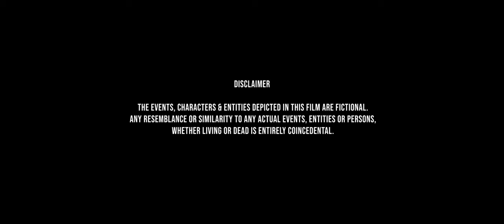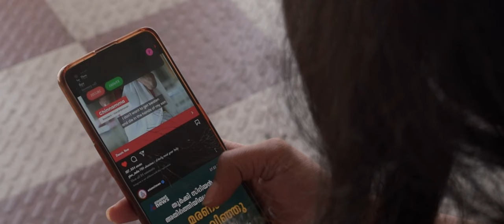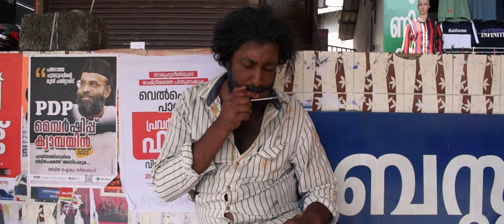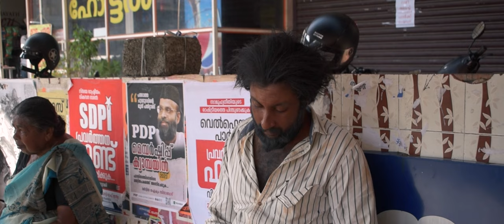യിഫ്താഹ് - YIFTHAH | Malayalam Short Film | Ajin Manoj | Nitin K Siva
Presenting YIFTHAH Malayalam Short Film  By A CUBE ENTERTAINMENTS Originals

Produced By
ABHISHEK P SUBASH

Dop & Editing
AKSHAY PRASEED

Music
NITIN K SIVA

Screenplay
SUDHAYA

Cast
PRIYA KS

RAJU

Makeup
VISHNU ANILKUMAR

Co Producer
ABLE G VARGHESE

Dubbing Artist
ABILASH VELIYANADU

Creative Director
ALEENA JOHNS

Story Artist
ARATHY SHAJI

Get alerts when we release any new video. TURN ON

THE BELL ICON on the channel!

*ANTI-PIRACY WARNING *

This content is Copyrighted by A CUBE ENTERTAINMENTS. Legal action will be taken against those who violate the copyright of the following material presented!